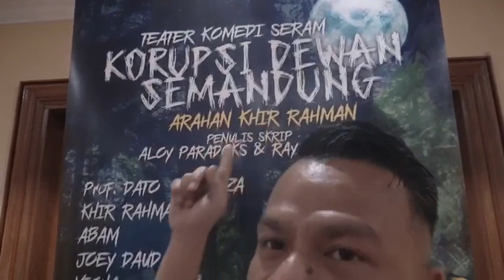TEATER KOMEDI ARAHAN KHIR RAHMAN (Promo)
TEATER KOMEDI SERAM
KORUPSI DEWAN SEMANDUNG
Pada 28, 29 Februari & 1 Mac 2020
8.30 malam di Panggung Sari Istana Budaya
terbitan OGY VENTURES NETWORK SDN BHD.
Penerbit @kak_ogy ,
Pengurus Projek @shahirsulaiman36 ,
Arahan @kei_ramoss ,
Penulis skrip @aloyparadoks dan @rayzamukmin